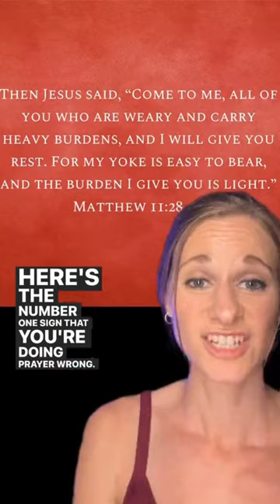Are You Doing Prayer WRONG?! 😱😬